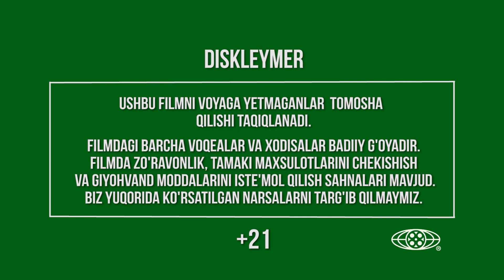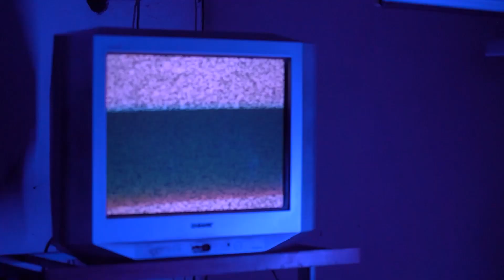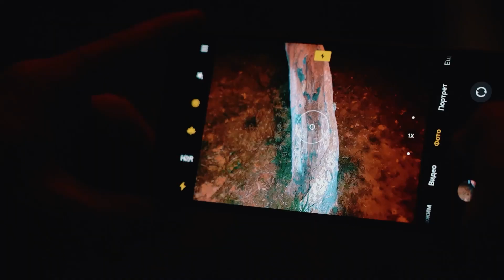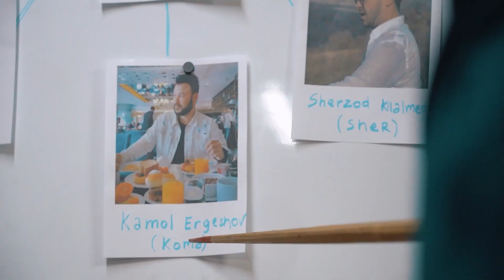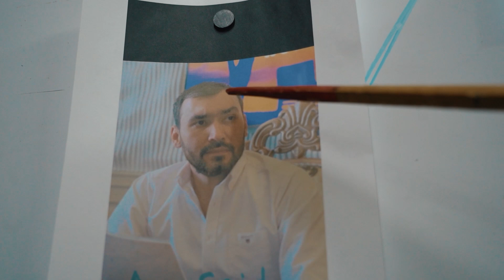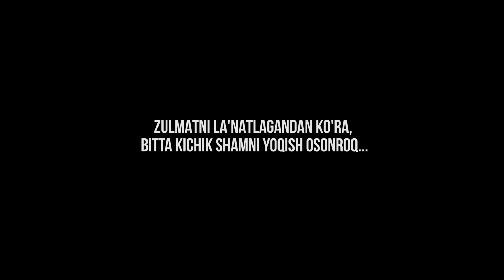КАДАМ ПРЕМЬЕРА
“ TARBIYA “ hamma illatlani keb chiqishi shu 7 harfli so’zni farzandlarimizani hoyotida notog’ri tadbiq qilinvotgani bovotti!

Giyohvandlik asr vobosi digan siyqasi chiqqan gapla bilan silani medelaga teymohchimasmiza, o’zila juda yaxshi bilasila bu yo’l qatga oborishini !

O’zin o’ylab ko’rgin kimga jabr ? mangami ?

ONAIZORGA!

Pro’sta 5 kunli umrini tiqadigan joyinga tiqma!

Qigan mehnatimiza sal bo’sayam yoqqan bosa okala-ukala Repost Like va komentla bilan bizani qo’llab qo’yasila 😉